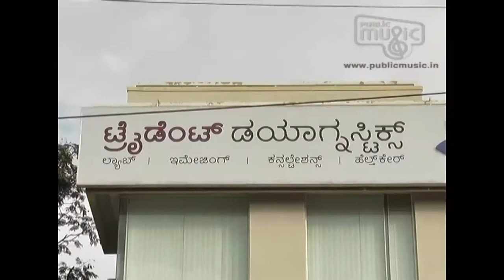Trident Diagnostics part 1